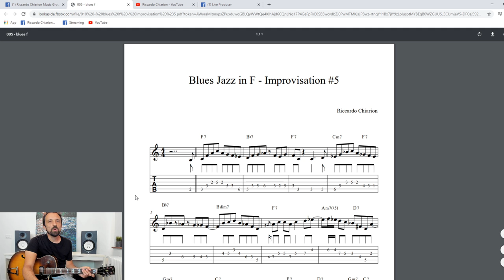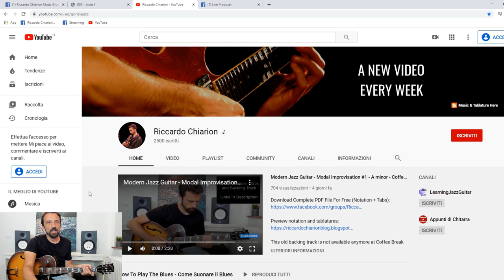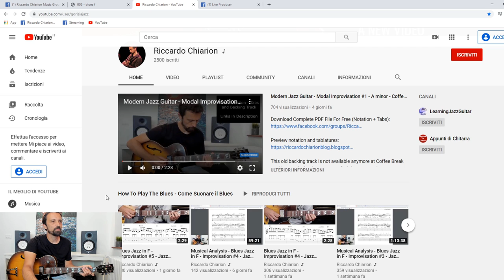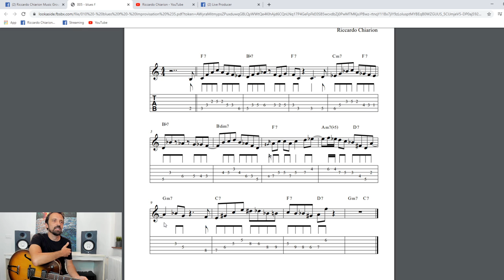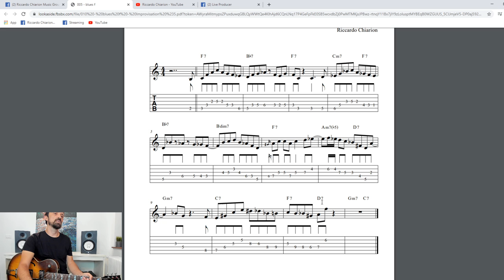Musical Analysis - Blues Jazz in F - Improvisation #5 - Jazz Guitar - How To Play The Blues ENG ITA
This is a live streaming I recorded. In this video I speak English and Italian to help everyone to understand the topics I talk about.

Questo è un Live Streaming che ho registrato. Nel video parlo Italiano e Inglese per aiutare tutti a capire gli argomenti.

This is the third episode of a new series of videos dedicated to the blues in F "How To Play The Blues". In this episode I analyze Blues Jazz in F Improvisation 5.

Questo è il terzo episodio di una serie di video dedicata al blues "Come Suonare il Blues". In questo episodio esamino Blues Jazz in F - Improvisation 5.